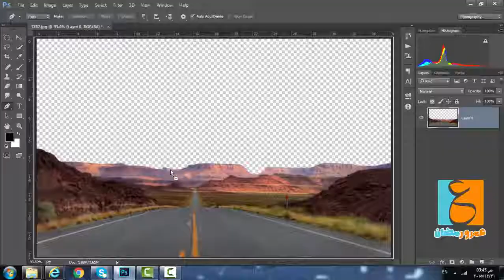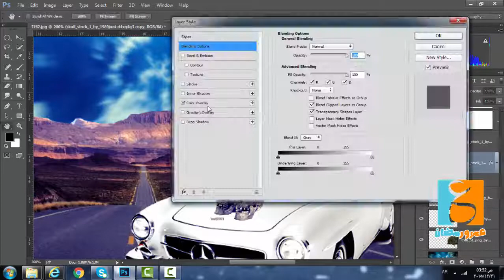editor amr ramadan photoshop cs5/cc